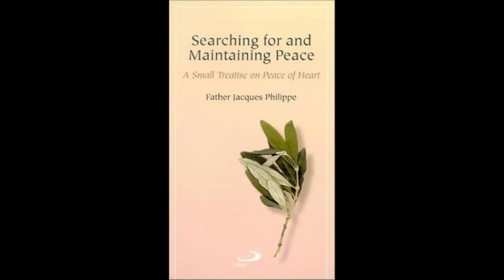Searching For and Maintaining Peace (part III)